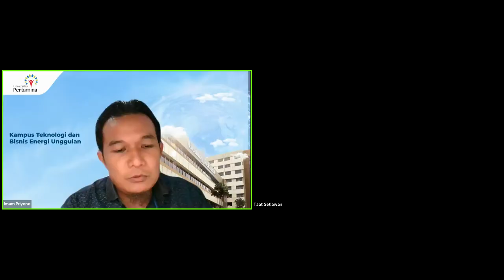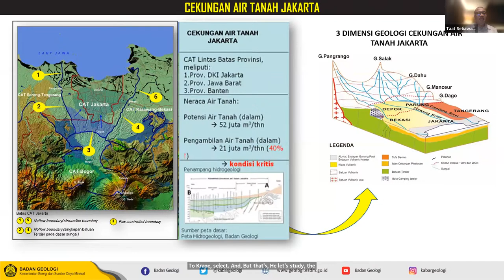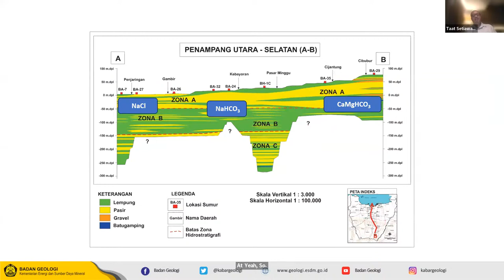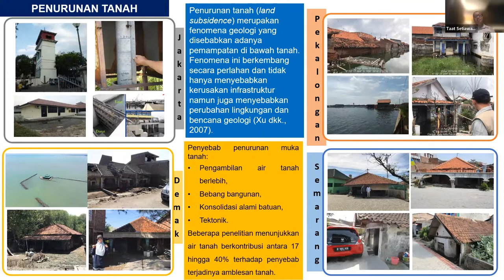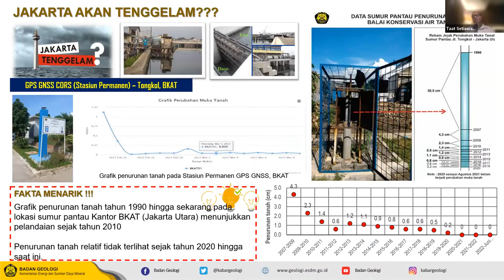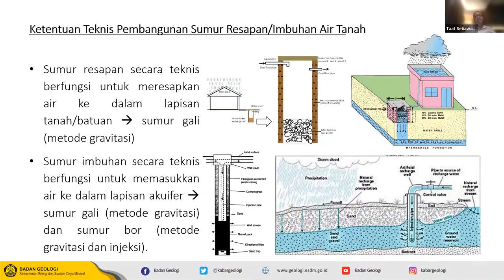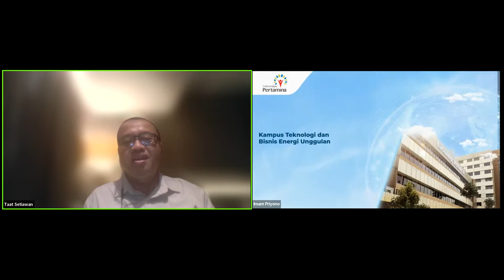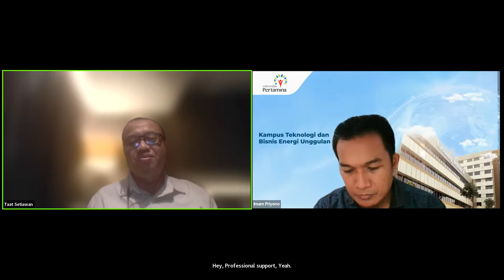Inspiring Lecture: Permasalahan Air Tanah dan Amblesan Tanah di Jakarta serta Upaya Perbaikannya